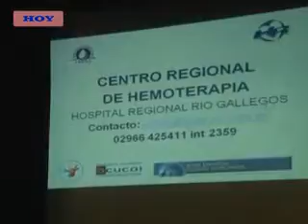ROSANA BORELLI- CARMEN CAMPOYA - CHARLA SOBRE DONACIÓN DE MÉDULA ÓSEA Y SANGRE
ORGANIZADO POR LA “RED SOLIDARIA RIO GALLEGOS” SE REALIZÓ ÉSTA TARDE EN EL TEATRO DEL OBISPADO, UNA CHARLA CON PROFESIONALES DEL HOSPITAL REGIONAL SOBRE DONACIÓN DE SANGRE Y MÉDULA ÓSEA.
CON EL OBJETIVO DE DESPEJAR DUDAS Y FOMENTAR LA DONACIÓN DESDE NUESTRA COMUNIDAD, LAS PROFESIONALES DEL SECTOR DE HEMOTERAPIA DEL HOSPITAL ROSANA BORELLI Y CARMEN CAMPOYA NOS CONTARON ALGUNOS PUNTOS A TENER EN CUENTA SOBRE LA IMPORTANCIA DE SER DONANTE.